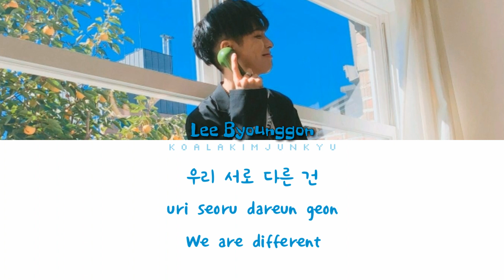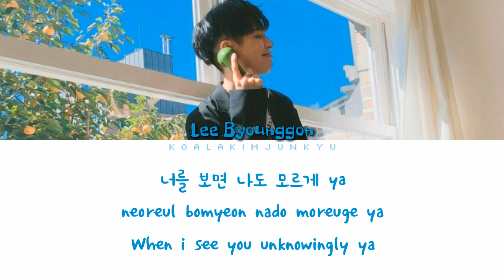Lee Byounggon (이병곤) - Too Beautiful (지나치게 아름다워 ) LYRICS HAN/ROM/ENG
The lyrics translation may not be accurate.
Eng - rlswnrsb/hana & goggle translate.
Han - Dan_Zi_kyu

Song - (Too Beautiful) 지나치게 아름다워 by Lee Byounggon on Soundcloud.
Follow me also in instagram @koalakimjunkyu ☺

Overpoweringly Beautiful Lyrics

Too Beautiful Lyrics

Lee Byounggon Overpoweringly Beautiful Lyrics

Lee Byounggon Too Beautiful Lyrics